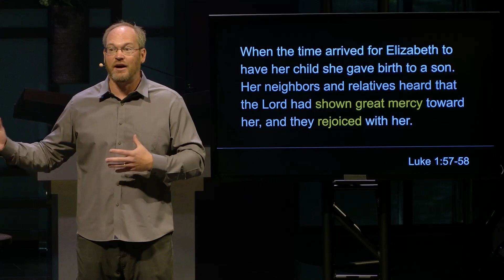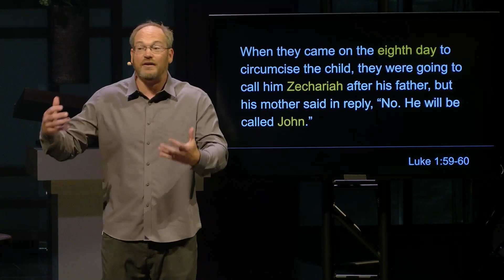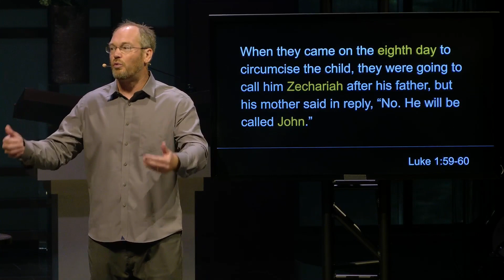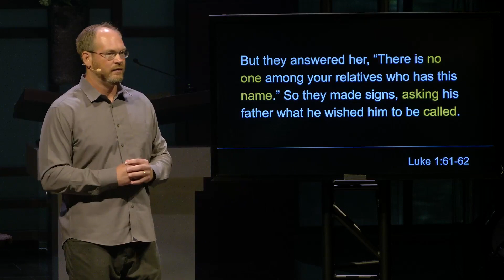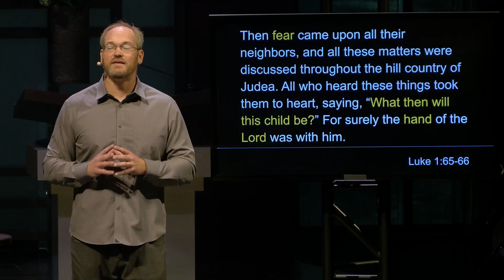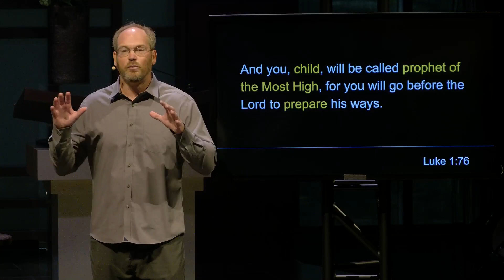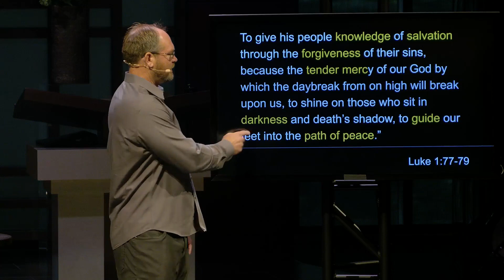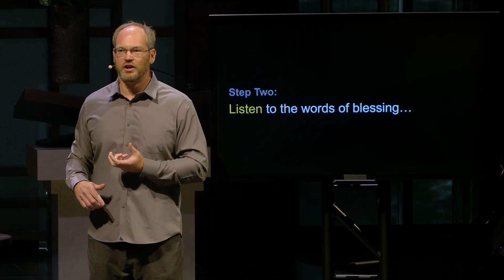Rebel with a Cause | Week 2 | Receive the Blessing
Join us for Week 2 of our message series “Rebel with a Cause” given by Associate to the Pastor Tom Corcoran. John the Baptist is one of the major figures in the Gospel. We celebrate his nativity and his death. Every year the Advent readings mention him and his preaching. And yet we might not know much about him. He was a rebel and who challenged the religious system and political leaders of his day. He was wild man who preached out in the wilderness and yet attracted crowds and crowds of people. In this series we will look at the compelling life of the Baptist and how it applies to our lives today.